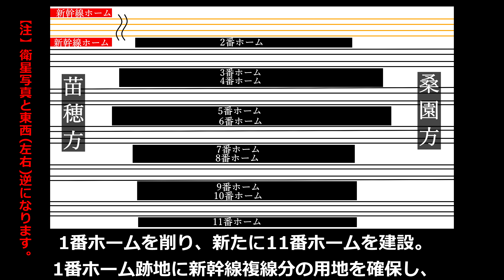【新幹線への生贄】消えゆく札幌駅1番ホームお別れウォーク～1番から11番へ転生します～